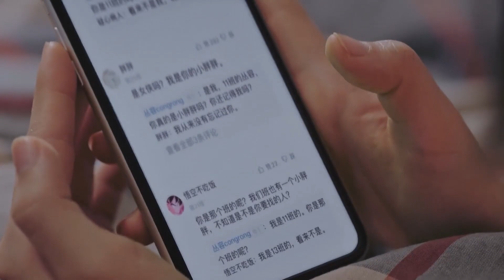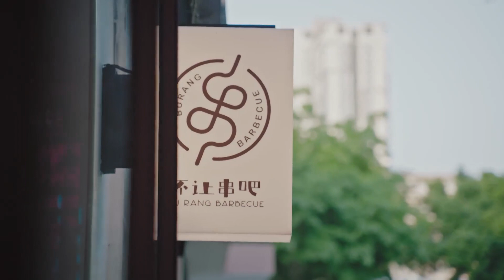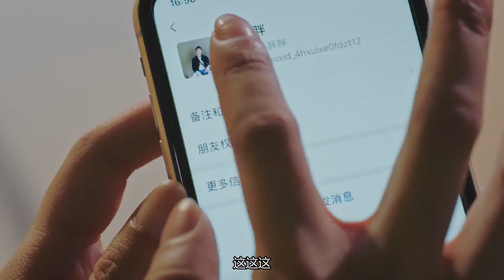老婆要跟別人約會？溫少卿醋意大發 你穿這麼漂亮給別人看嗎|我的小確幸My Little Happiness|寵你甜劇社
Click the 【LIKE】 Button if you enjoying watching it 😍
【劇名】我的小确幸 My Little Happiness
【劇情簡介】《我的小确幸》讲述了实习律师丛容与外科医生温少卿青梅竹马再度重逢，在“工作伙伴”和“体贴邻居”的多重身份助攻之下，势均力敌的两人从互怼冤家到互相陪伴的故事。
老婆要跟別人約會？溫少卿醋意大發 你穿這麼漂亮給別人看嗎
【主演】邢菲、唐晓天、黄一琳、李川、邓郁立、付伟伦